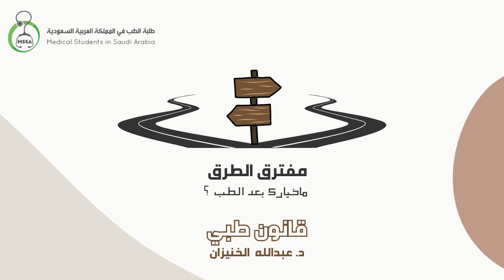مفترق الطرق | القانون الطبي | د. عبدالله الخنيزان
لحظة لحظة!

عندي لكم فكرة تحطّم كل نظريات أن الطب نهايته فقط إكلينيكيّة! تخيلوا معي أن حتى الطبيب يحق له يحط الميزان ⚖️ جنب اسمه😆!

ولا تهون السماعة أكيد 🩺👀

استضفنا بهالحلقة د. عبدالله الخنيزان، استشاري طب العائلة والمُسِنّين والرعاية التلطيفيّة، مب بس كذا، قانوني مميز برضه🤩!

ننتظركم بحلقة اليوم، لا تفوتوها ..